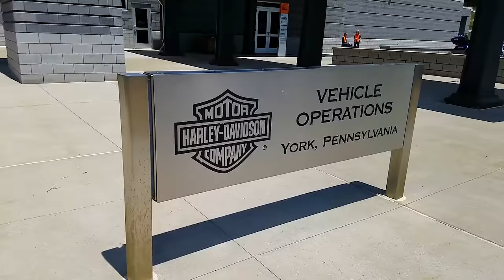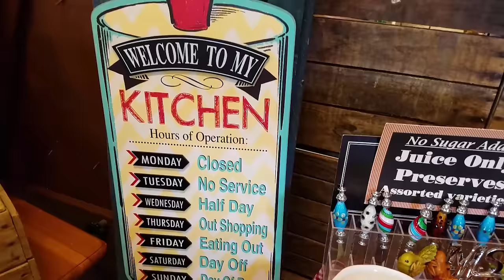Full Time RV Living | Harley Davidson & An Awesome Harvest Hosts Experience | S2 EP087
Full Time RV Living: Season 2 EP087 June 26, 2017 Get more of our stuff

After leaving Codorus State Park in Hanover, PA we made a quick stop to tour the Harley Davidson factory in York, PA. It would have been better if the assembly line wasn't shut down, but we did a tour anyway and it was still pretty cool.

We finished the day with an amazing Harvest Hosts experience at the Flinchbaugh's Orchard and Farm Market, just outside of York, PA in Hellam.

We hope you enjoy coming along for the ride!

Our loosely crafted rating system works like this:
1- Forget About It
2- If You're In The Area or Drive By
3- Day Trip
4- Bucket List It

RV GEAR:
Surge Guard